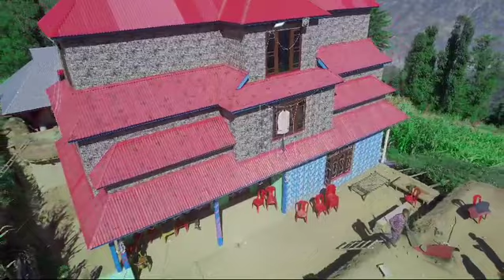happy marriage mr angrez Singh khatter •